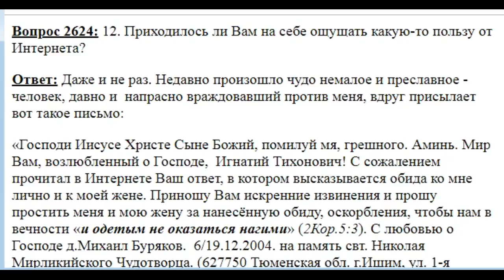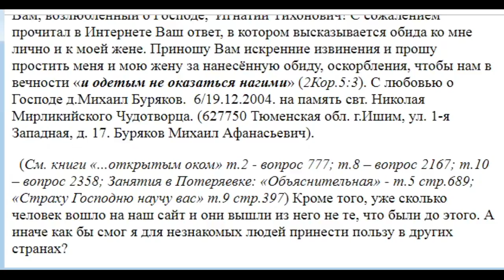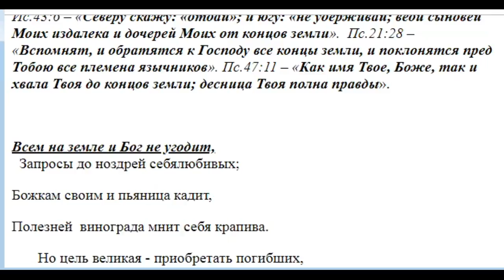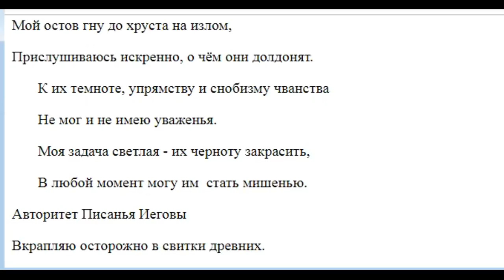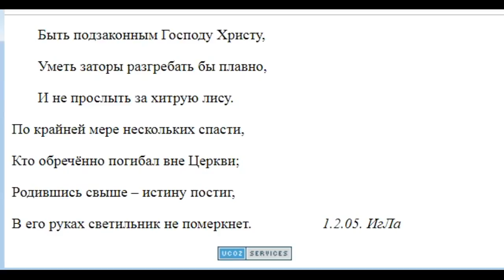2624. Интернет - это благо?